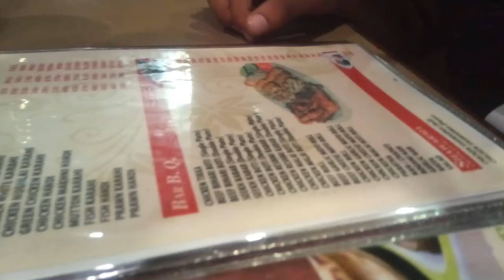|Manchester United VS Liverpool| My friend challenged me in FIFA |GAMING VLOG|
Video was shot on 28th of Ramzan